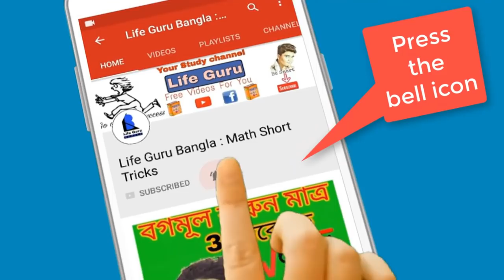মাধ্যমিক/উচ্চমাধ্যমিক পরীক্ষা বাড়িতে দিতে পারবে স্টুডেন্টরা || School /College opening date